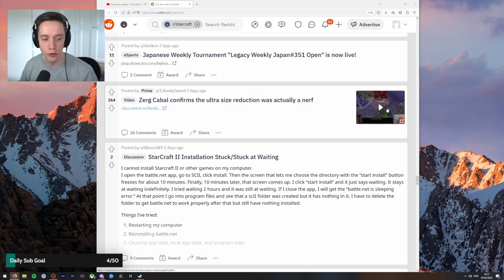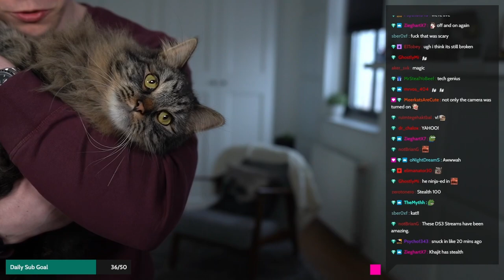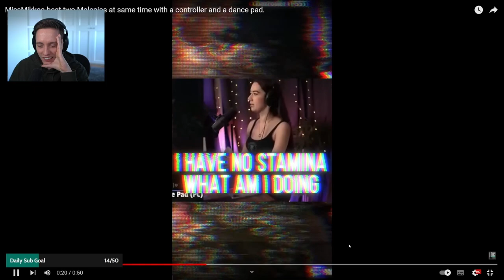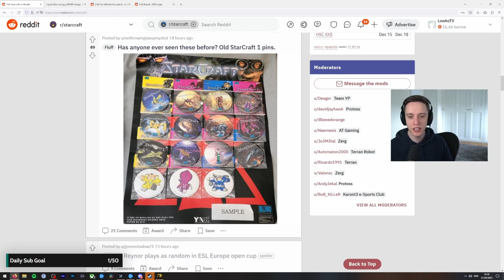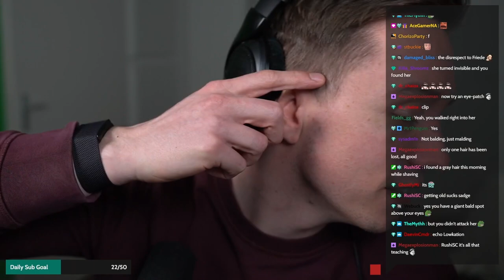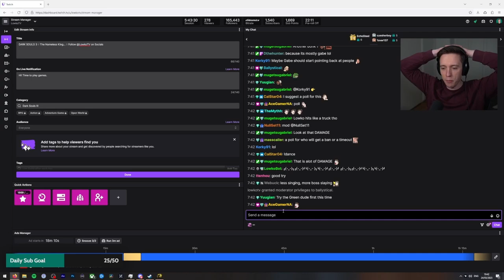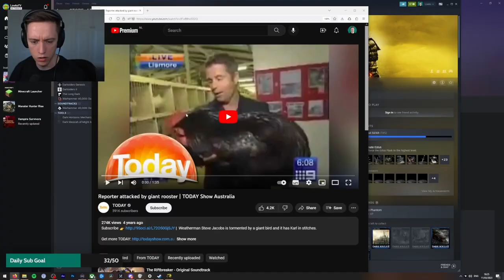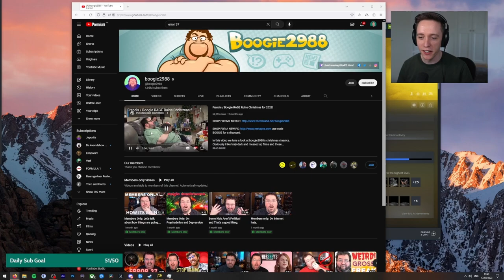LowkoTV: GRENADE PRESENT from Lowko to Zombies! ( Twitch Highlights 126)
This is Highlight 126 in which we have highlights in highlights! Highlights from Dark Souls 3 and Resident Evil 4!

In this VERY long video Lowko plays StarCraft 2, Rift Breaker, Dark Souls 3 Resident Evil 4 and watching memes!